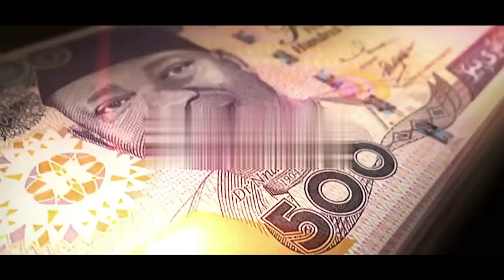Join the conversation for a better Nigeria today... If not now, when?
As a nation, we are faced with the unique opportunity to learn from and reflect on policy choices that led us to where we are today and be ready to make tough choices to build a better and stronger nation.
Join the conversation for a better Nigeria today!